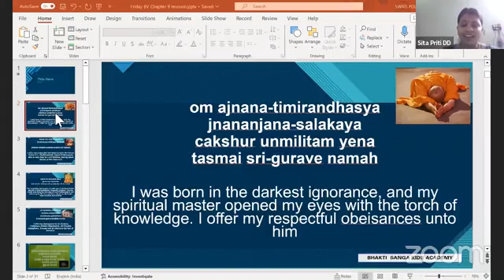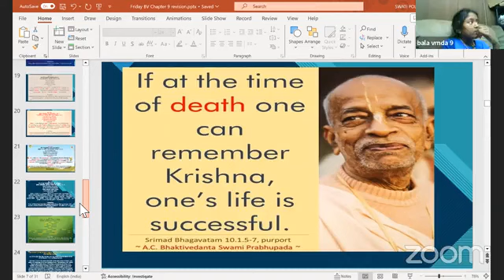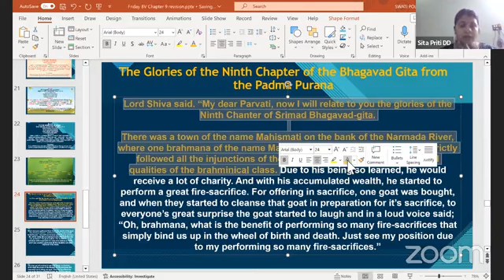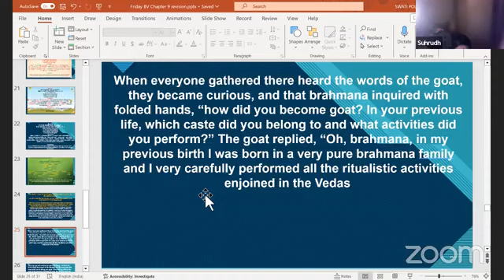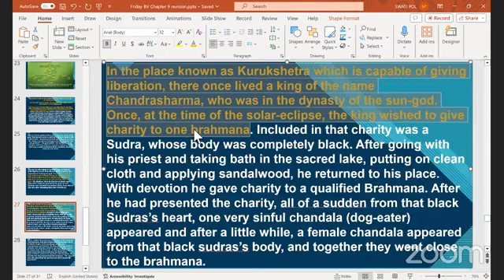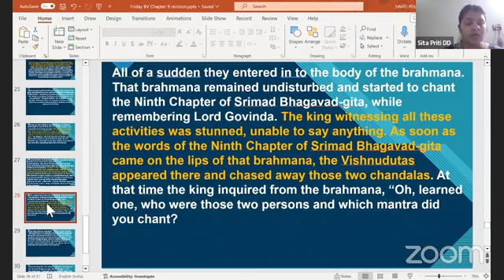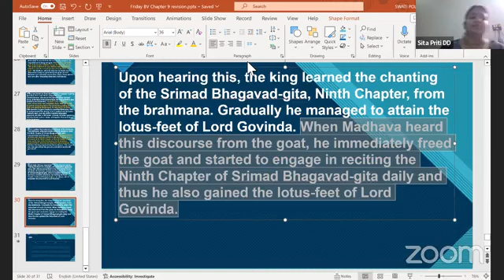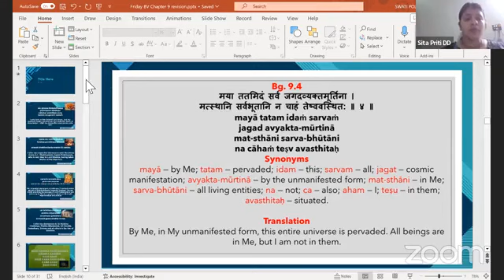Gita 9 th Chapter Revision By Sitapriti Mataji On Feb 9th,2024